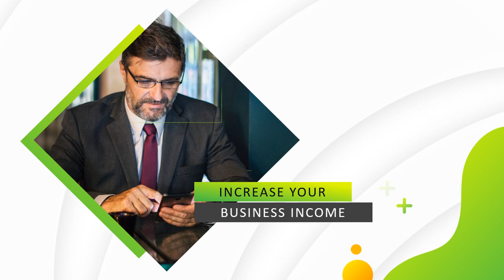Company Profile Perusahaan Cinematic, Motion Graphic, Desain versi After Effect I Jasa Edit Video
company profile perusahaan cinematic, motion graphic, desain terbaik versi After Effect I Jasa Edit Video